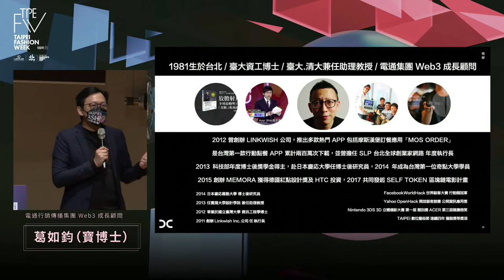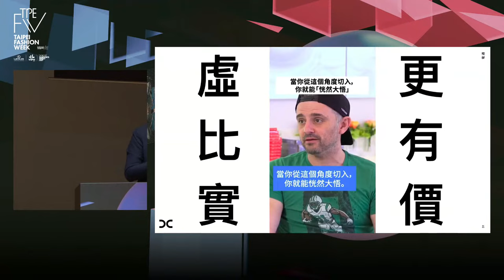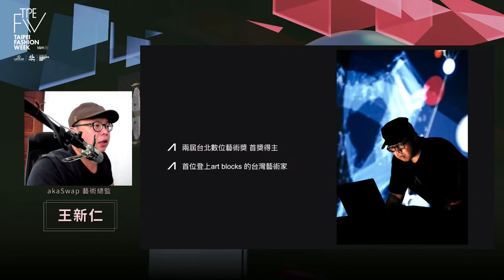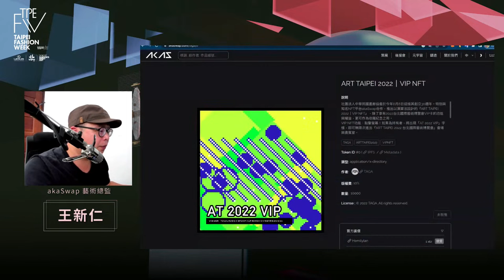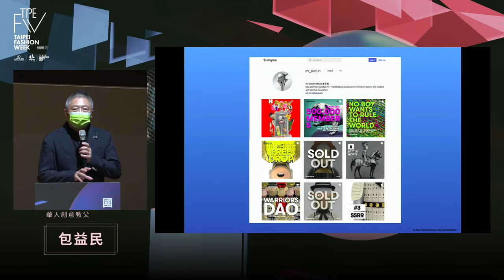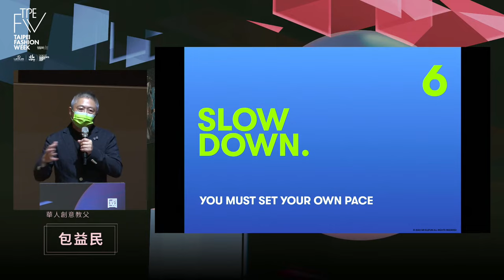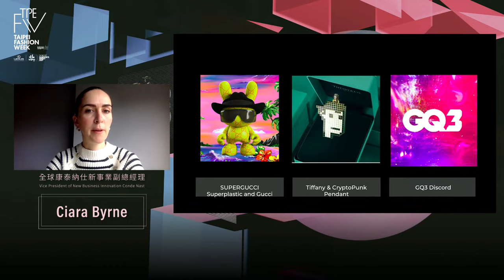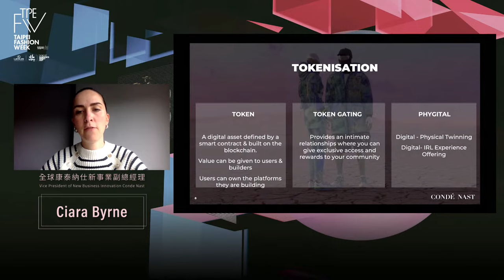時尚元宇宙的大未來，暢談元宇宙 、web3.0 、NFT發展趨勢 ｜2022臺北時裝週 國際時尚論壇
近年來元宇宙概念熱烈擴散全球，Balenciaga 與遊戲《堡壘之夜》合作，為虛擬角色製作衣服和遊戲道具；Gucci 推出虛擬運動鞋；Adidas 與加密貨幣交易所 Coinbase 建立合作夥伴關係並推出 NFT 產品。

「2022臺北時裝週」國際時尚論壇，將由 VOGUE 亞太區編輯總監孫怡擔任論壇計畫主持人，邀請各領域專家，來與大家分享火熱全球時尚產業的元宇宙、WEB 3.0、NFT 到底是什麼？以及它們所代表的未來先鋒概念，將對時尚產業及服裝行業帶來哪些影響。論壇進行時同步於線上直播，歡迎大家線上觀看，共同探索時尚元宇宙議題。

場次 1
議題：時尚元宇宙 NFT 玩什麼？
講者：電通行銷傳播集團 Web3 成長顧問 │ 葛如鈞（寶博士）

場次 2
議題：NFT 多重元宇宙 線上策展與應用
講者：akaSwap 藝術總監 │ 王新仁

場次 3
議題：設計人跨界 NFT 產業的觀察與心得：經營 NFT 平台 100 天，10 個想像不到的經歷
講者：華人創意教父 │ 包益民

場次 4
議題：Web3.0 時代的全球時尚產業發展
The global fashion industry in the Web3.0 age
講者：全球康泰納仕新事業創新總監
Director of New Business Innovation Condé Nast │ Ciara Byrne